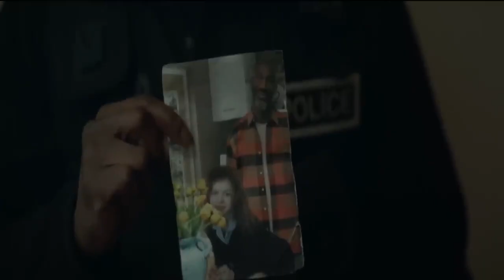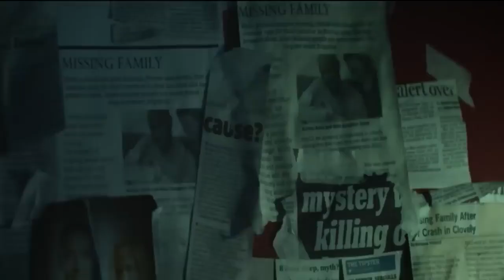Little Bone Lodge (2023) Film Explained in Hind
Little Bone Lodge (2022) horror movie explained in Hindi Urdu. The Netflix Horror thriller film “Little Bone Lodge” story summarized with the full ending in हिन्दी explanation.

Credits:

Images and footage Source:Netflix
Director: Matthias Hoene
Producer: Mark Lane
Edited By: Neil Linpow